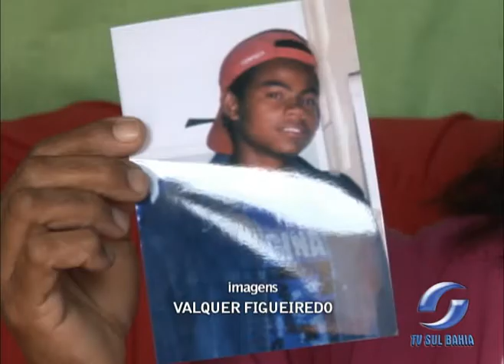JOVEM DESAPARECIDO - SÃO PAULO 11.07.2012